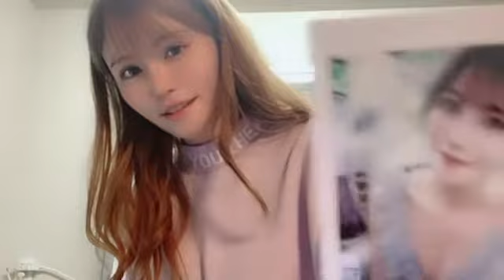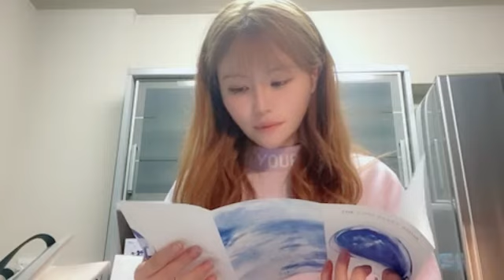48 Haruka Komiyama 2023年10月17日23時11分25秒 込山 榛香（AKB48 チームA）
SHOWROOM 配信 Recording of live streaming videos for Japanese idol.
Streaming app is SHOWROOM.